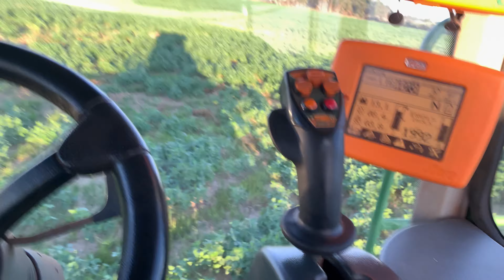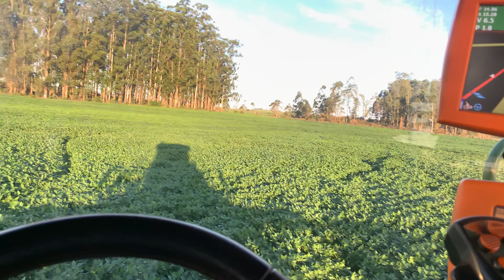VENDEMOS O DRONE E COMPRAMOS UM AUTOPROPELIDO!!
Buenas pessoal! Compartilho com vocês mais essa troca de equipamentos que fizemos! Tivemos que nos adequar para não perder os momentos das aplicações! Espero que gostem do vídeo! Valeeeeu pessoal! Grande abraço!